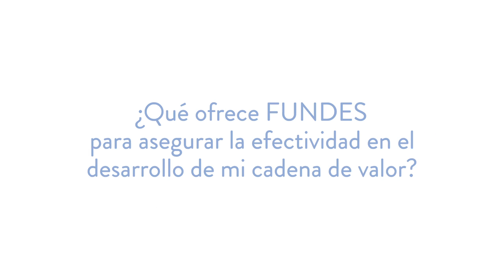FUNDES I Nuestra Receta Secreta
En FUNDES queremos fortalecer y profesionalizar  tu cadena de valor.